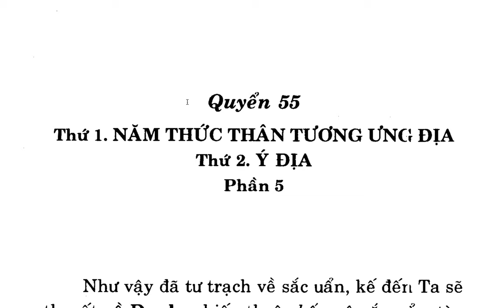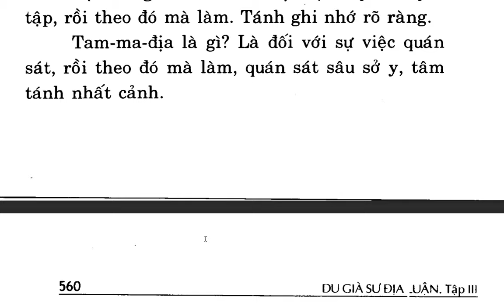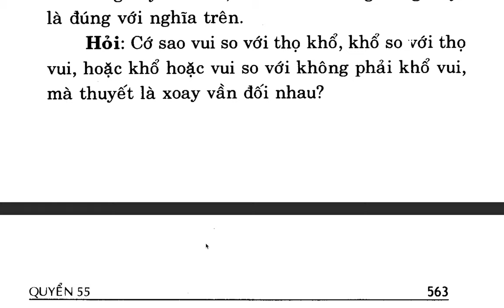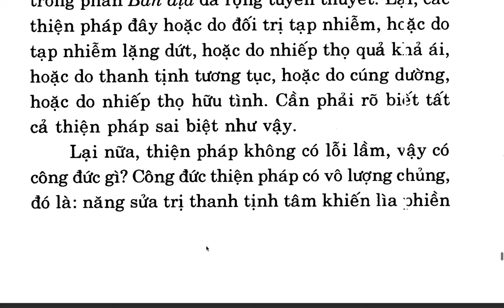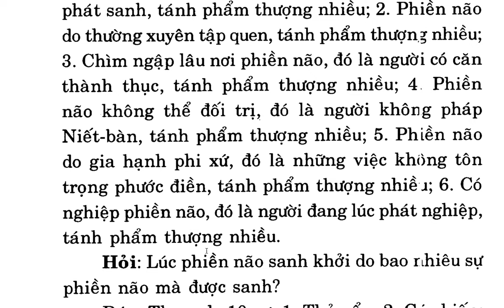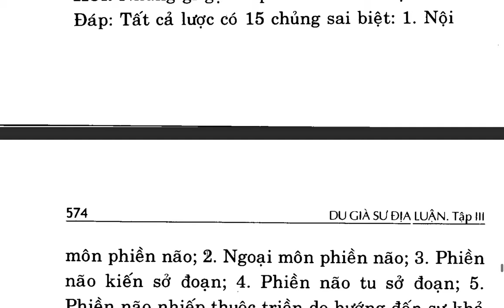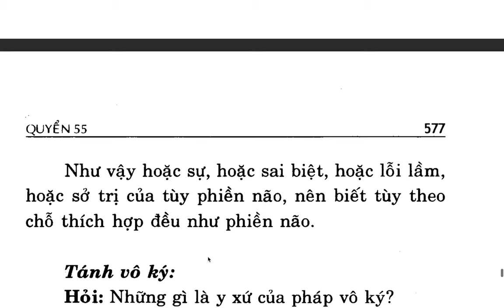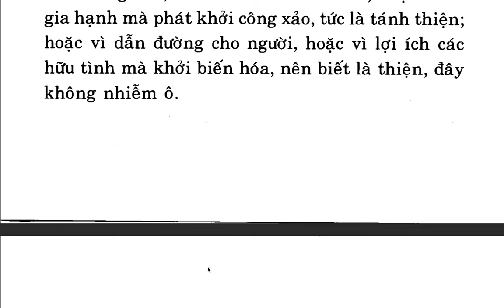Du Già Sư Địa Luận - Bồ tát Di Lặc - Việt dịch: Thích Giác Phổ - Trần Phá Nhạc (91)